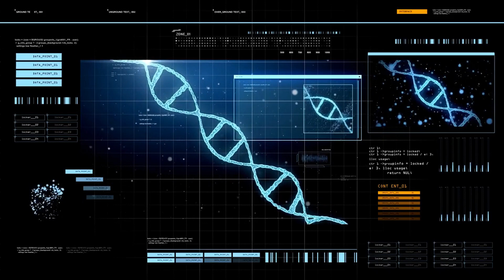Sarcosuchus | Giant Prehistoric Crocodile that Ate Dinosaurs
In this video, we delve into the world of prehistoric creatures and learn about one of the most terrifying predators that ever existed - the Sarcosuchus, also known as the "Super Croc". This massive crocodile lived during the Cretaceous period, around 112 million years ago, and was up to 40 feet long and weighed up to 8 tons. With its enormous size and powerful jaws, the Sarcosuchus was able to take down even the largest dinosaurs of its time. We explore the anatomy of this beast, its hunting techniques, and its role in the ecosystem of the ancient world.